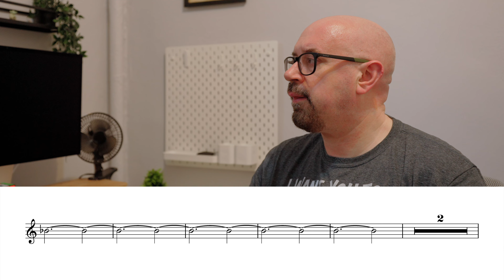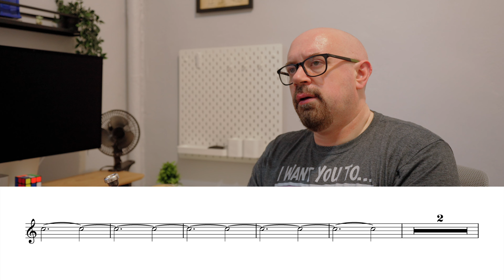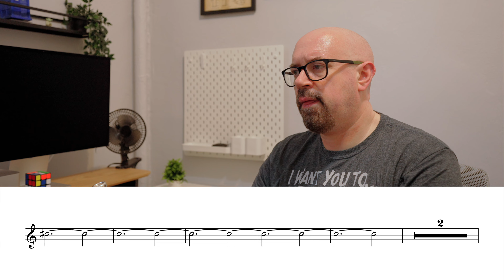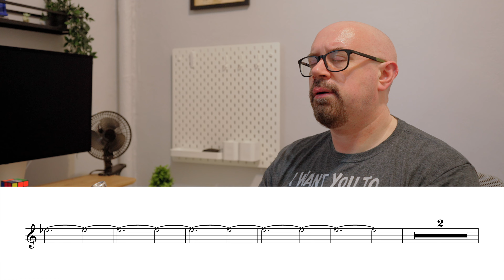Seeing what's up with the flügelhorn!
The Long Tones Expanding Series used in this video can be downloaded

Please join me to play your long tones every day, throughout August 2024. I'm taking another pass at the long tones on my flügelhorn, in this one, since I felt so out of touch with it yesterday!